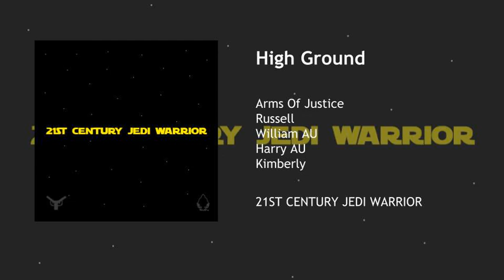High Ground (Edited)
High Ground · Arms Of Justice · Russell · William AU · Harry AU · Kimberly

21ST CENTURY JEDI WARRIOR

Composer, Vocals: Benno Henry
Featured Artist: Russell
Featured Artist: William AU
Featured Artist: Harry AU
Featured Artist: Kimberly